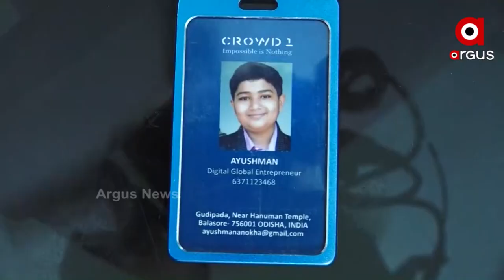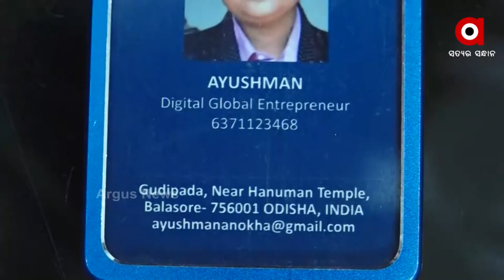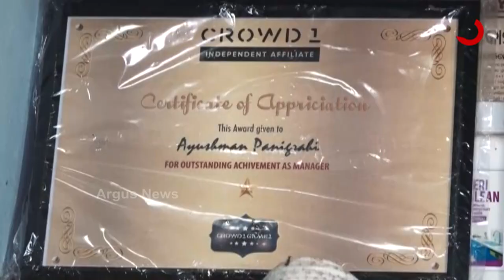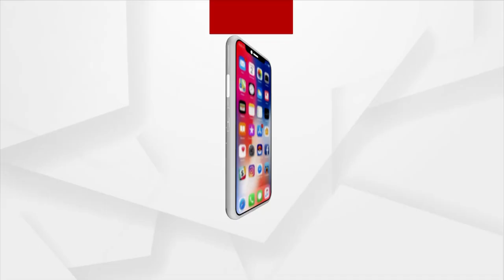ନବମ ଶ୍ରେଣୀ ଛାତ୍ର ନଅ ମାସରେ କୋଟିପତି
ନବମ ଶ୍ରେଣୀ ଛାତ୍ର ନଅ ମାସରେ କୋଟିପତି । କରୋନା ସମୟରେ ଖଟାଇଲେ ବୁଦ୍ଧି । ଦେଖନ୍ତୁ ଏହି ଓଡିଆ ଛାତ୍ରଙ୍କ କମାଲ୍ ।